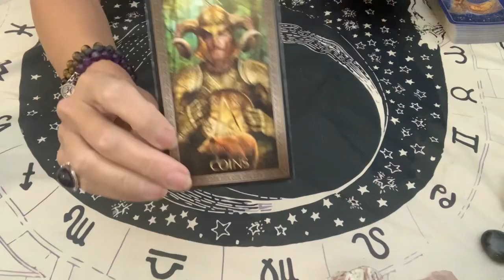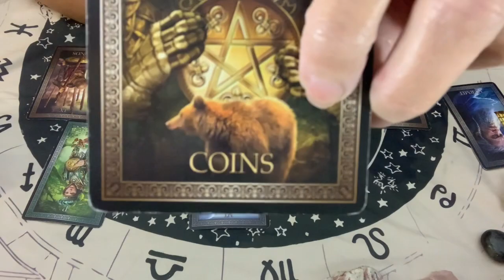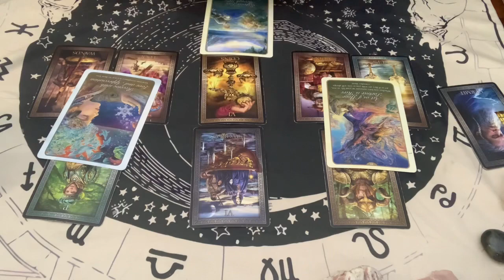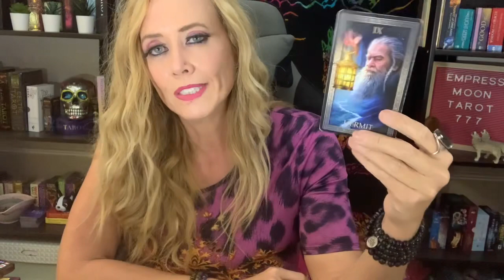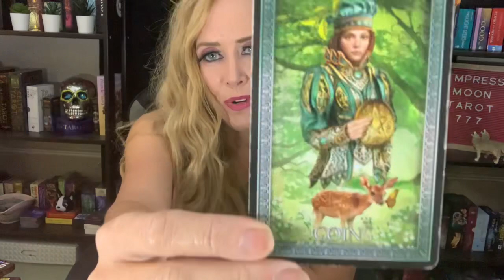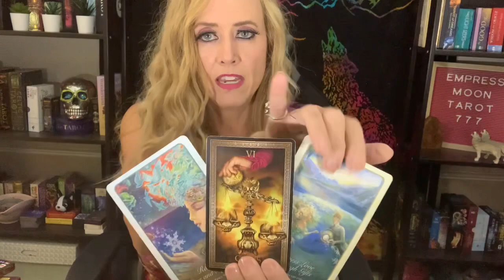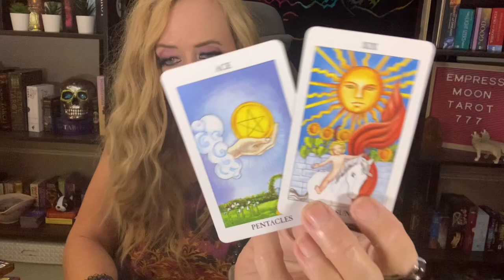ARIES LOVE • An Offer To Help Bring You Peace About This Love (February 9, 2022)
Aries Love Readng iin February 2022. Daily Tarot Forecast Twin Flames Soulmates Lovers Singles for Sun, Moon, Rising, Venus, and Jupiter Zodiac Signs - Empress Moon Intuitive Tarot.